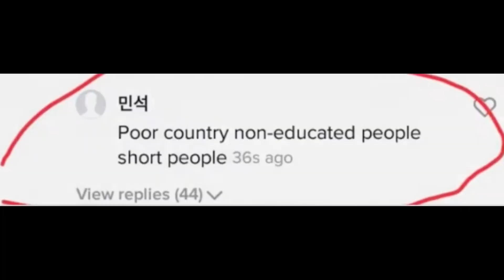How Should Filipinos Respond to Racism on the Internet | The Rising Sun Flag Explained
In this video, I'm going to share how we, Filipinos, should respond to racist comments that are directed towards us. Also, I'm going to discuss the reason behind the anger/bitterness of many Koreans towards Bella Poarch's Tiktok dance that led them to ridicule her and the Filipino people as a whole. Lastly, I will be explaining why the Rising Sun Flag symbol is offensive to many Koreans. Enjoy this video!